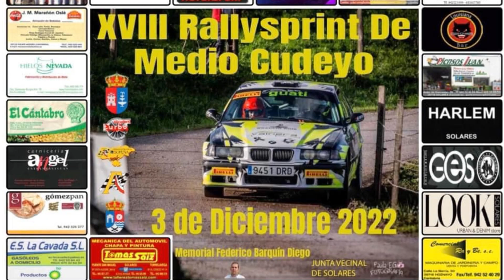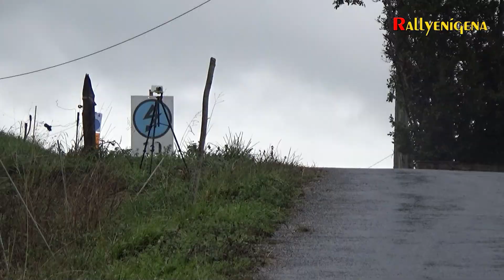Rallysprint Medio Cudeyo 2022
18º Rallysprint Medio Cudeyo.
Campeonato de Cantabria de Rallysprint.
Clasificación:
1) D. Estrada - J. Carral (Ford Fiesta R5 MKII) 25:19.505
2) M. Mora - I. Bajo (Subaru Impreza N14) +58.654
3) F. Prada - P. Sáiz (BMW M3 E36) +1:53.793
4) Á. Iglesias - E. Bernardos (Peugeot 206 F2000) +2:20.019
5) J.A. Otero - A. López (Skoda Fabia R5) +2:54.794